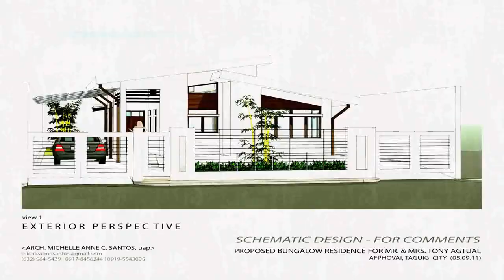Cost Of House To Build In The Philippines - Gif Maker DaddyGif.com (see description)